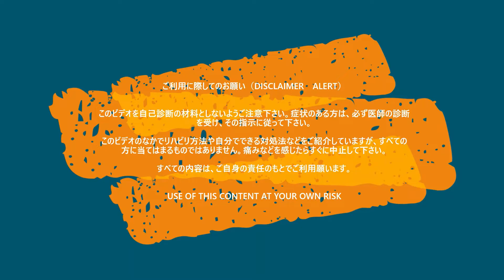第1回 自分に合う枕がない（どうして合う枕が見つからないの？？）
普段から枕に不満を感じている方、いろいろな枕を試しても自分にしっくり合う枕が見つからないという方にご覧いただきたい内容です。

今回はなぜ自分に合う枕がないのか？その理由について解説します。

東京都文京区　「千駄木鍼灸整骨院」